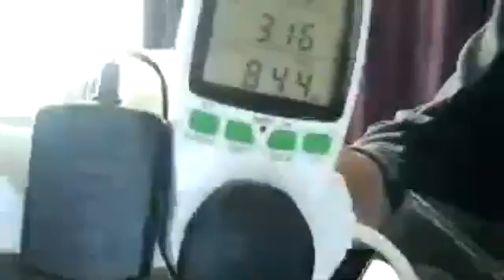10th FESIG meeting on 4th of May 2016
The 10th FESIG Meeting 4th May, 2016, started promptly with Crystal reporting on an attempt to get FESIG incubated and supported with a proposal she had written and submitted to a non-profit organisation. Kosol stayed throughout the whole meeting giving a background of his long-time research and creations to become the PI Q series discoverer, clarifying the technology and the workings of the plasma intelligence. He showed how we can connect to the Plasma Intelligence step by step. Loads and nature batteries were discussed too.